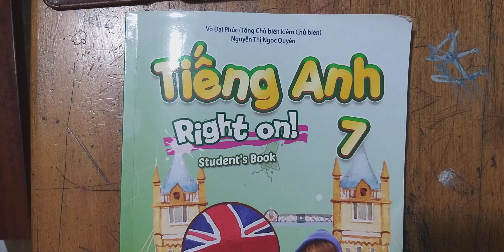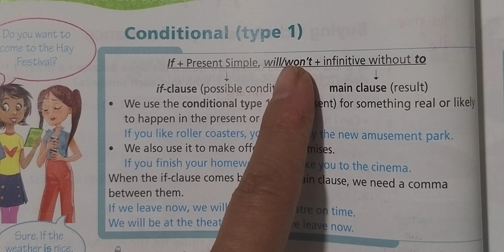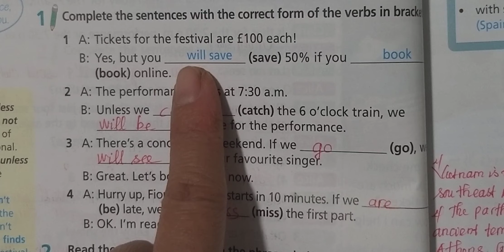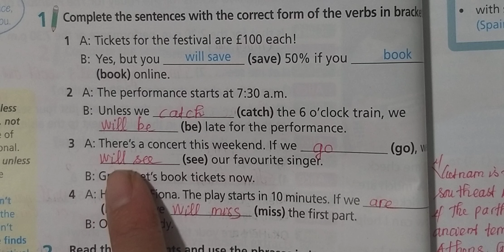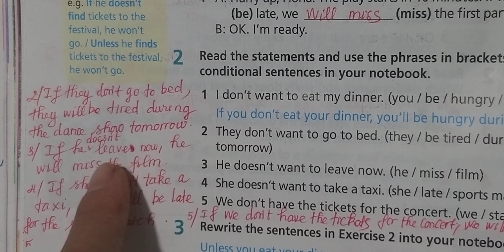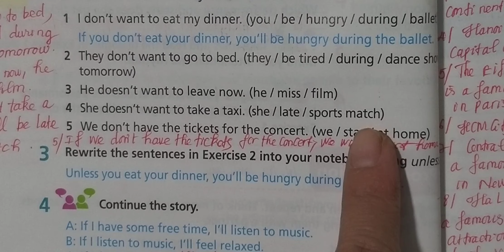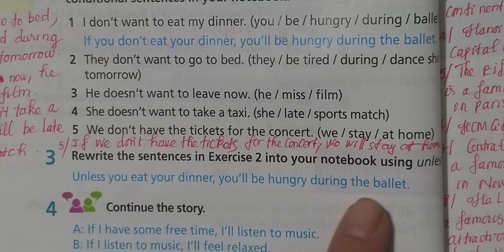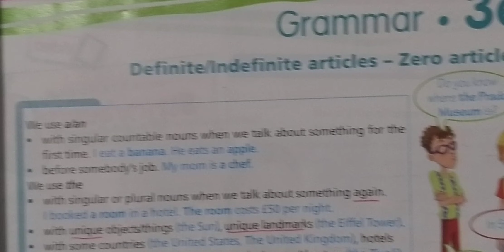Tiếng Anh 7 Right On (Unit 3) 3e Grammar (Câu điều kiện loại 1) Bài 1,2,3,4 Trang 52